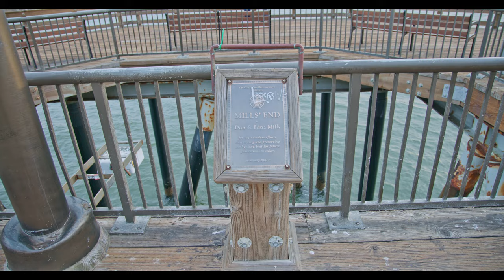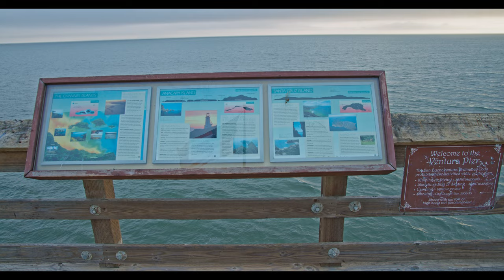【8K】Experience the Magic of Ventura Pier in California | Learn with Subtitle Facts in 8K 60fps!"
Join us on a journey to explore the hidden gem of California - Ventura Pier! Located in the heart of Ventura County, this stunning pier offers breathtaking ocean views, a rich history, and a wide range of exciting activities that make it a must-visit destination for locals and tourists alike.

As we explore the pier and its surrounding areas, you'll discover fascinating facts and trivia about this unique location. Did you know that the pier was originally built in 1872 and has since undergone several renovations to become the iconic landmark it is today? Or that the water around the pier is home to a variety of marine life, including dolphins, whales, and sea lions?

In addition to the beautiful scenery, Ventura Pier also offers a wide range of activities for visitors to enjoy. Whether you're an avid surfer, fisherman, or simply looking for a relaxing day at the beach, Ventura Pier has something for everyone. You can even take a stroll through the local shops and boutiques or capture stunning photo shoots at the pier and its surroundings.

With stunning 8K 60fps visuals, you'll feel like you're right there with us as we explore the beauty and magic of Ventura Pier. And with fascinating subtitle facts and trivia, you'll learn even more about this hidden gem of California.

So come along on this adventure and discover why Ventura Pier is the ultimate destination for relaxation, adventure, and fun!

CHAPTERS

00:00 – Intro
04:20 – Surfboard gets away
05:20 – Walk down to the beach
12:35 – Walking down the pier
14:00 – View from the pier
19:35 – End of the pier looking back

We are trying really hard to have the best true 60 fps 8K around. We are the first who record honest 8k 60 frames without any slow-mo, movie-like filters, or time lapse. Congratulations on finding us though the Vastness of YouTube.
This is native 8K HDR at 60p NOT Shot in 4K HDR and up-sampled to 8K!!!

Canon R5 C
Gimbal Stabilizer DJI RS 2 Combo - 3-Axis
2TB AV PRO CFexpress Type B Card (about 1 hour of video)
USB-C PD External battery (necessary for 8k 60p)
Canon RF 24-105mm f/4L

Computer:
External Storage 18TB
Internal Storage 2TB
Video card RTX 3090 Ti

Please ask any questions in the comments Please join our new Discord channel!